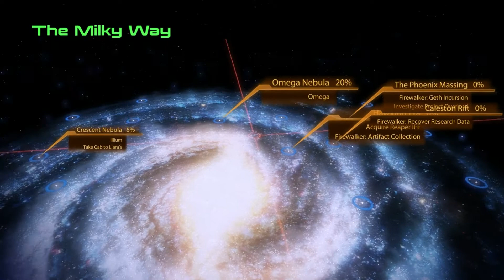ME - Game Movie Female Sentinel Firewalker Recover Research Data. ( 1080X720) Full HD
Mass Effect  Playthrough
                                       Sentinel Game playthough
                                                                              Love interest Ashley Williams

Uploaded Mods

TaliMasterME2
AdvancedEnemies
ILMM
JTFaB
LSR
MDRNWpn
Powers
CasualHubs
COVID85
ESA
Femshep_Appearance
Joker_Cerberus_Fatigues
ME2Re
NewArmourSamara
SameGender